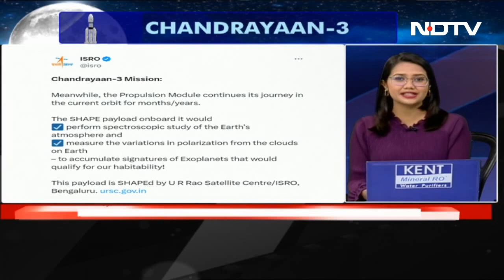Chandrayaan-3's Lander "Vikram" Separates From Spacecraft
In a big milestone for India's Moon mission, the Chandrayaan-3's lander 'Vikram' has successfully separated from the spacecraft. The lander and the rover 'Pragyan" are now expected to land on the Moon on August 23. Pallava Bagla joins for more details.